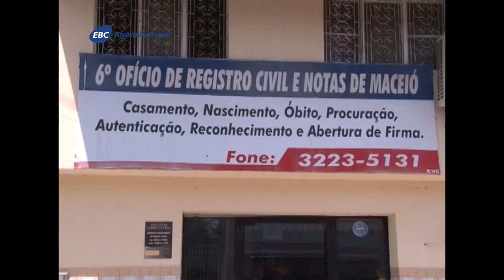Registro civil de nascimento gratuito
Registro Civil, o serviço é totalmente gratuito desde 1997. A certidão de nascimento é o primeiro e um dos mais importantes documentos que uma criança deve ter. Com o registro de nascimento o bebê passa a existir com todos os seus direitos.